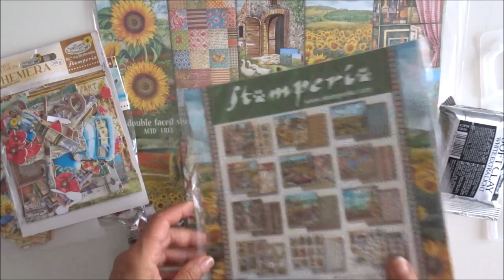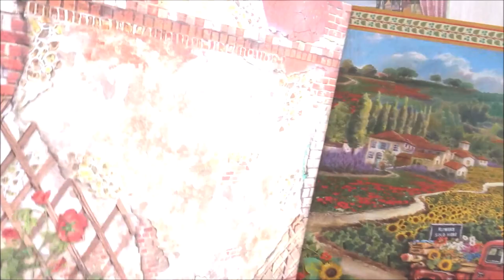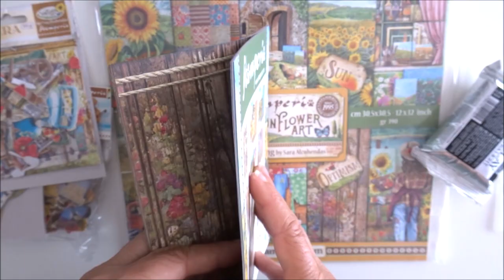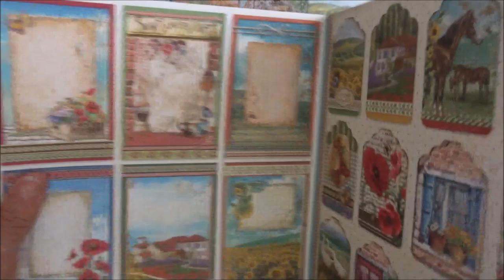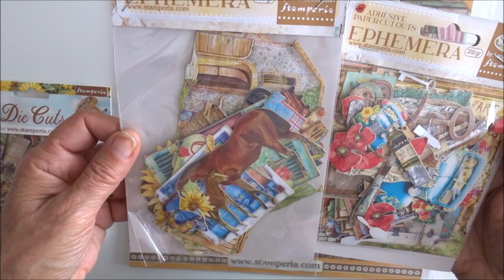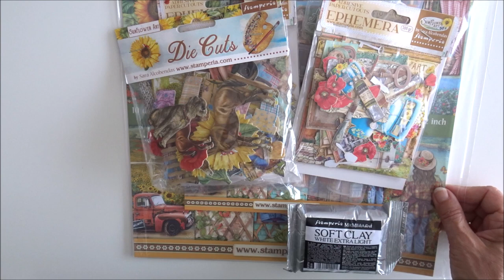Nouveautés Sunflowers art